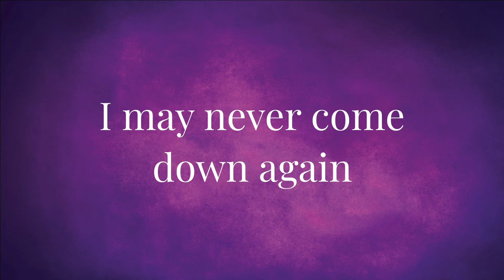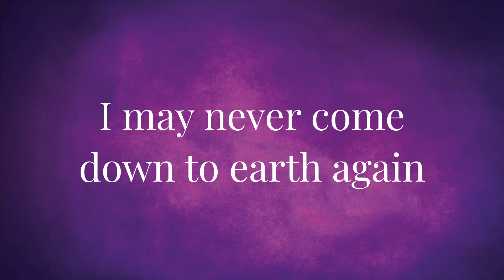Ten Minutes Ago (Ella) - shortened